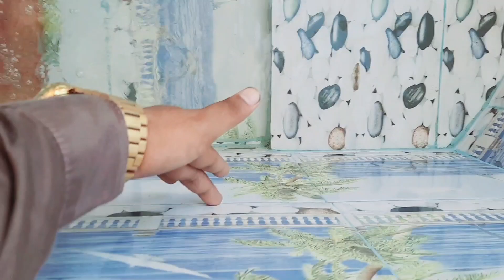Itni Sari Fishes Ly Aye 😍🥰||Ye Bacha kha se agya 😟🤔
Asslamualaikum friends !
I am here for you with all of my passion .My goal is to build a community that love pets and want to see content regarding pets . I will be sharing pets vlogs and All information in accordance with birds and animals that you will love to watch .I hope we will be like a family and i will consider you as my partners .This is just a start i want you guys to get engaged with our family and share my chanel to make it vast .This will give me more energy to work hard to give my best as it should be .So its a request for All of you to subscribe to my chanel and share with your friends and family .❤️ Thats it ! Have a nice day 😊